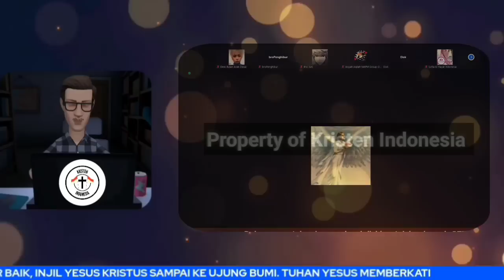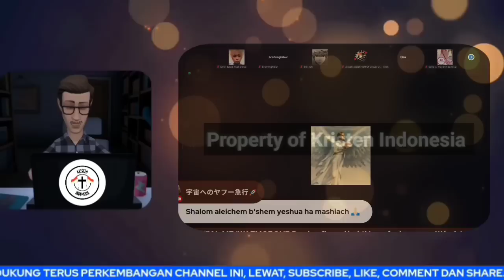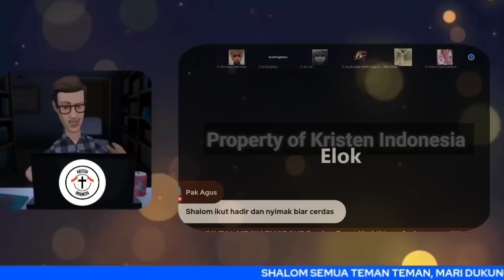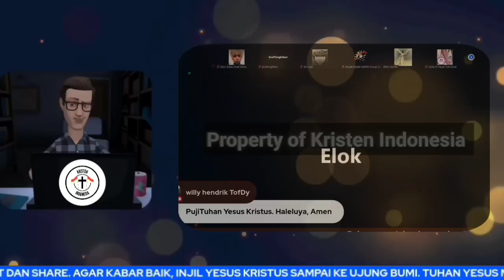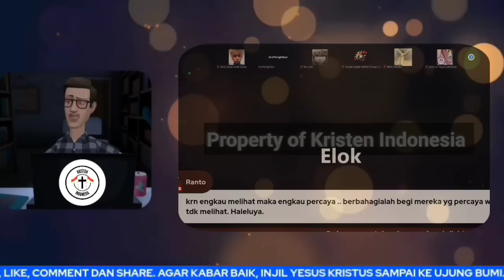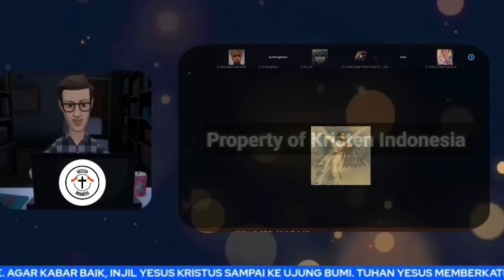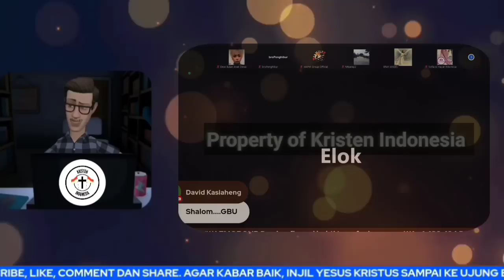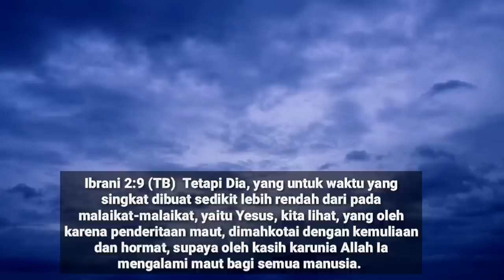‼️ Kesaksian murtadin terbaru, lahir dari keluarga muslim yang taat | Simak alasannya Murtad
Shalom semua sahabat Kristen Indonesia, mari saksikan dan jangan lupa untuk dukung perkembangan channel ini lewat